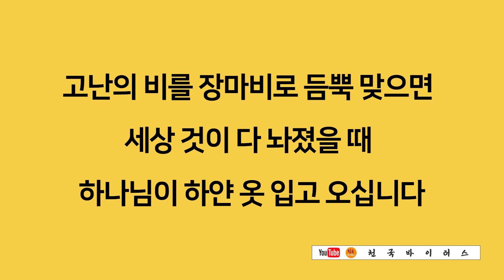[영혼의 양식! 은혜의 축복!] 박건수 목사의 천국 바이러스_정체성